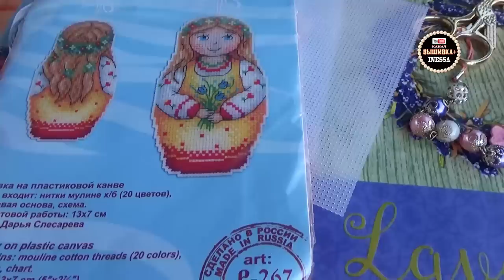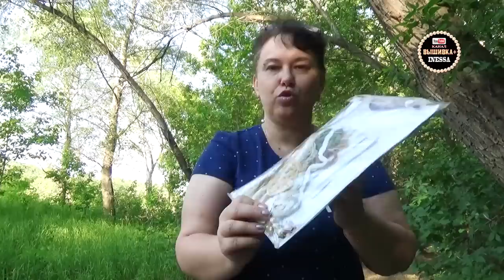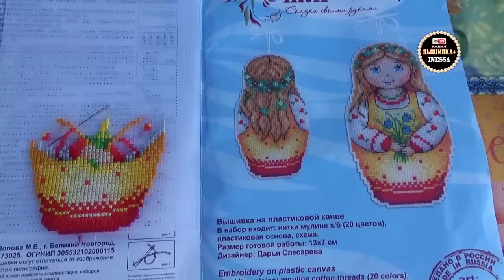Вышивальная неделя на природе и на даче ( июнь 2019)